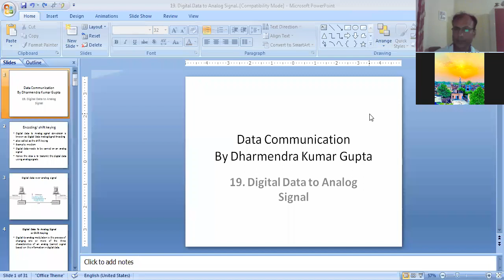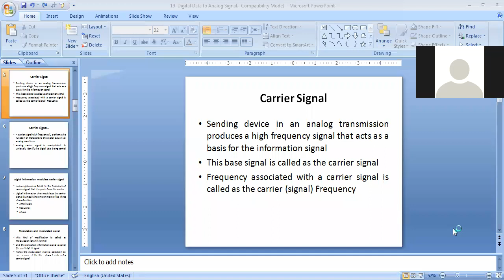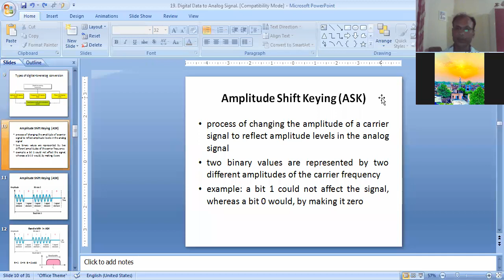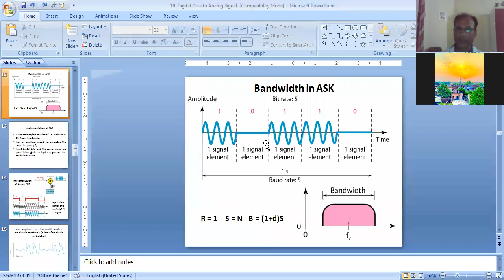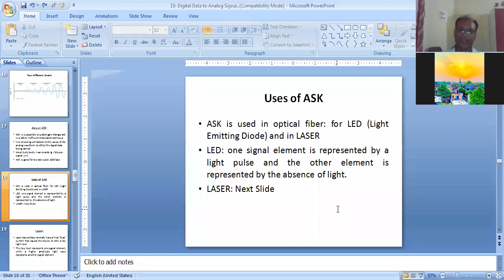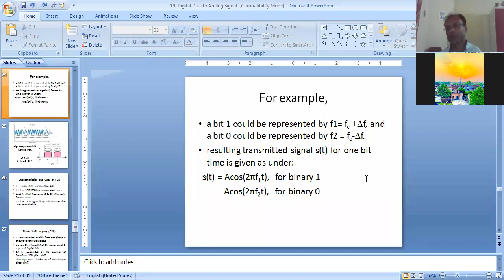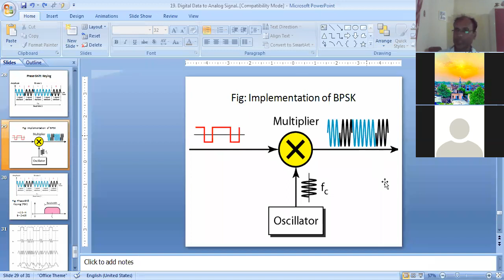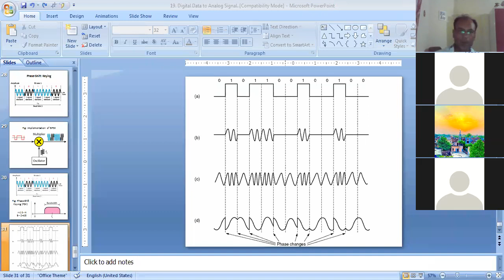DCCN19. Digital Data to Analog Signal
Amplitude Shift Keying, frequency Shift Keying, Phase Shift Keying